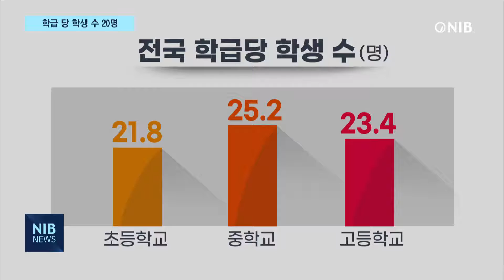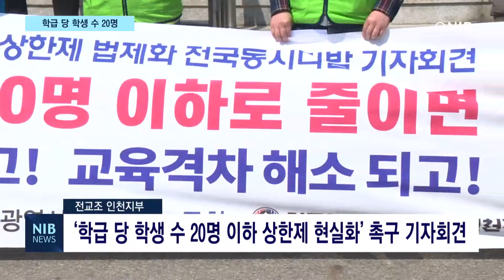[NIB 뉴스] 전교조 ‘과밀학급’ 해소… ‘학급 당 학생 수 20명’ 현실화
최근 과밀학급 문제가 대두하면서 학급 당 학생 수를 20명 이하로 제한하자는 주장이 제기되고 있습니다. 전교조 인천지부가 기자회견을 열고 질 높은 공교육을 위해선 학급 당 학생 수 20명 상한제가 현실화 돼야 한다고 주장했습니다. 이하영 기잡니다.

코로나19 장기화로 사회적 거리두기가 중요해지면서 학급당 학생 수 20명 이하를 요구하는 목소리가 어느 때보다 높아지고 있습니다.

지난해 이탄희 의원과 이은주 의원이 각각 발의한 교육법 관련 개정안에도 학급당 학생수 기준을 20명 이하로 명시하는 내용이 담겨 있습니다.

cg 1 in
2020년 교육통계 기준 전국의 학급당 학생 수는 초등학교 21.8명, 중학교 25.2명, 고등학교 23.4명입니다.
cg1 out

cg2 in
인천지역으로 세분화해보면 과밀학급 문제는 더욱 심각합니다.

지난해 지역 초중고교 중 학급 당 20명을 초과하는 학급은 전체 학급 수의 80%를 차지했습니다.
cg2 out

CG) 전교조 인천지부 / ‘학급 당 학생 수 20명 이하 상한제 현실화’ 촉구 기자회견
전교조 인천지부는 인천시교육청 앞에서 기자회견을 열고 학급당 학생 수를 20명 상한제 현실화에 대한 구체적인 대책을 촉구했습니다.

전교조 인천지부는 코로나19 감염병 예방뿐만 아니라 수업 집중도를 높이고, 소외 학생들의 개별학습 여건을 만들기 위해서라도 학급당 학생 수 감축은 실현해야 할 과제라고 주장했습니다.

정찬식 / 평등교육실현을위한 인천학부모회
“학급 과밀도를 줄여서 아이들을 안정적으로 수업할 수 있도록 교육부나 시교육청은 우선적으로 이 문제를 논의해야 한다고 생각합니다.”

7살 아이들 26명을 혼자서 지도하고 있는 한 유치원 교사는 모든 아이들이 제대로 된 교육을 받기 위해선 학생 수 상한제가 절실하다고 외칩니다.

이수진 / 전교조인천지부 유치원위원장
“하지만 저는 26명이라는 아이들에게 모두 다 도움을 줄 수 없기 떄문에 ‘기다려줄래?’ 이 말을 가장 많이 외칩니다. 어떻게 하면 모든 아이들이 다 정상적인 교육을 받을 수 있는지 고민해야 한다고 생각합니다.”

안전한 학습환경과 교육 여건 개선을 위한 학급당 학생 수 20명 이하 상한제 마련이 코로나19 장기화로 더욱 힘을 얻고 있습니다.

영상 취재 김영석 기자